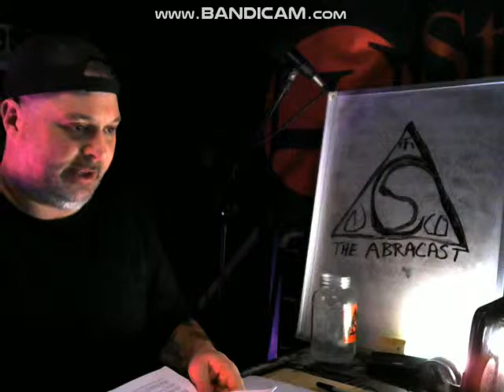Thus Spake Zarathustra, Prolog pt 7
Zarathustra vows to burry the tight-rope walker with his own hands and starts on the long journey with his stiff companion.